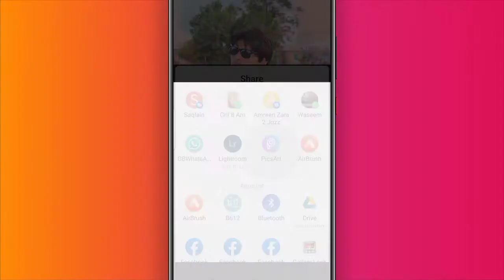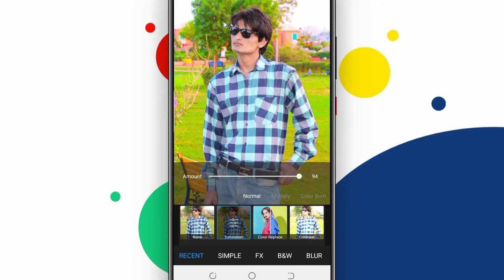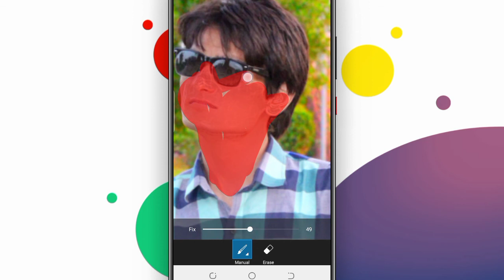Picsart Editing Change Photo Background Colour || How To Change Background Colour In Picsart